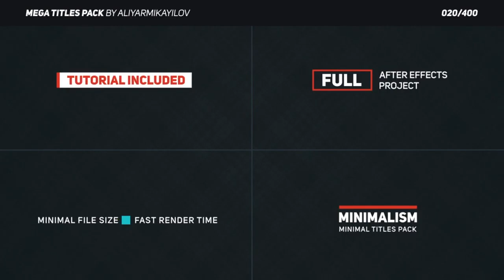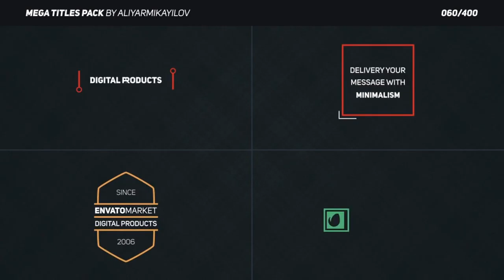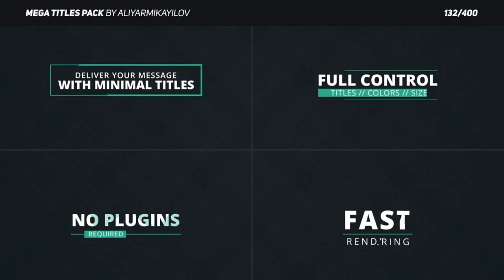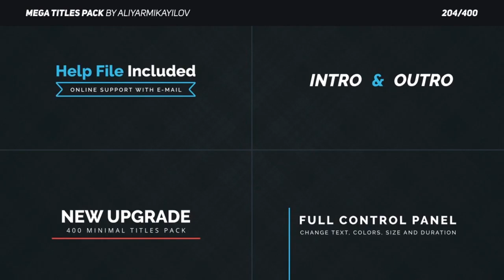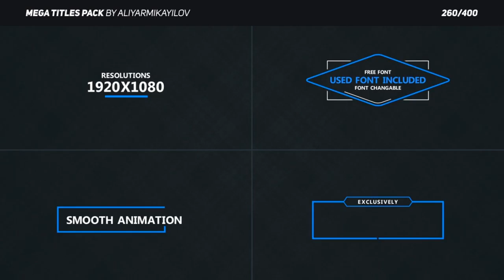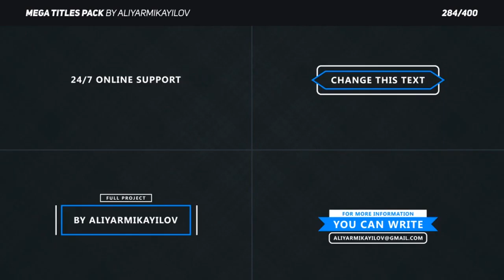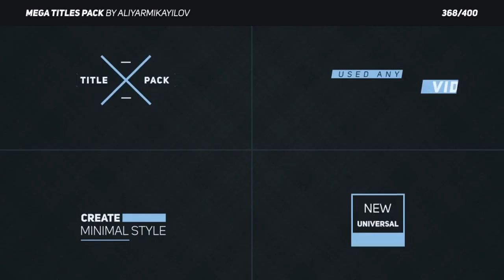Mega Titles Pack | After Effects Template